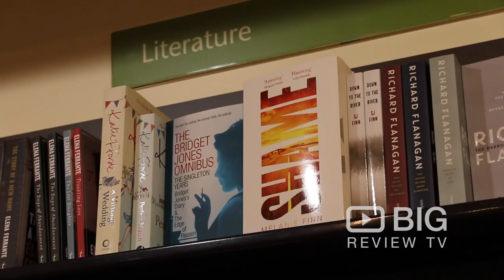Booked at North Adelaide, a Book Store selling Fiction Books or Childrens Books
Booked at North Adelaide is located in the North Adelaide Shopping Village. They access a large range of books and enjoy offering reading recommendations. They are constantly tracking down titles and make it a priority to assist customers. They also stock an interesting range of designer stationery.

Booked at North Adelaide
81 OConnell Street, North Adelaide Shopping Village, North Adelaide SA Australia 5006